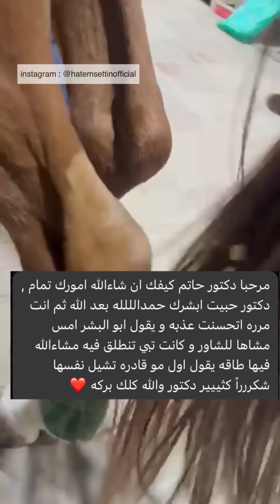الفرس عذبة..حاولو علاجها بلا فائدة..سافرت السعودية..النتيجة فى الاخر!!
دكتور حاتم ستين
دكتور بيطرى محب للحيوانات بشكل عام و الخيول بشكل خاص صانع المحتوى الأشهر والاضخم في مجال الخيول في الوطن العربي
ملقب بطبيب الرحمة نظراً لدوره الفريد في إنقاذ ومعالجة الخيول بلا مقابل وله مسيرة كبيرة مليئة بالنجاحات والانجازات على المستوى العلمي والمهني
طبيب الرحمة وعاشق الخيل دكتور حاتم ستين يرحب بكم جميعاً للانضمام لعائلتنا

وللرسائل برجاء التواصل على رقم واتساب